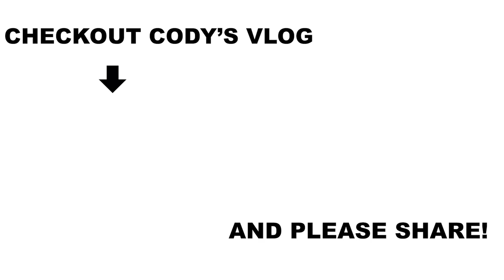YOUR ANIMALS ARE SUFFERING... NATURAL VS CHEMICALS Deworming Your Homestead Livestock (Featuring...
Worms are a never ending battle for homesteaders. One day your animals are walking around the farm healthy as can be, the next minute you find them lifeless...

In this video we discuss how to handle a worm load on your animals.

Homesteaders are always striving to provide their families with the best quality food. Because of this many homesteaders want to avoid using chemicals in our livestock, even when a health issue presents itself.

When you notice a heavy worm load on your animals what should you do?

Are natural dewormers a good solution?
Are chemical dewormers safe?
Can I use chemical dewormers for livestock that provide my family food?

Today we have a special guest on the show to help answer some of these questions!

joins us to answer your chemical related questions!